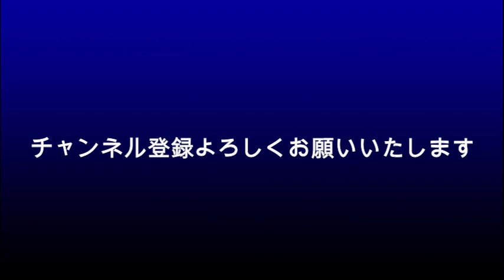佐藤健の断捨離でガーシーが語った内容を聞いた感想